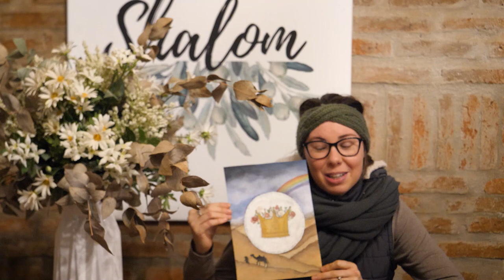At His Table | Colour | Part V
This is a weekly message from Bridal Harvest Ministries. Meditating | At His Table | Colour | Part V by Sarah van Vuuren. Connect with Bridal Harvest Ministries:
Download the Bridal Harvest App on the App Store and Google Play App Store.